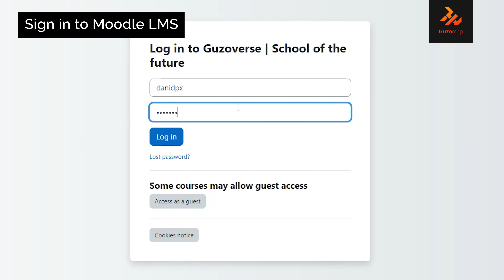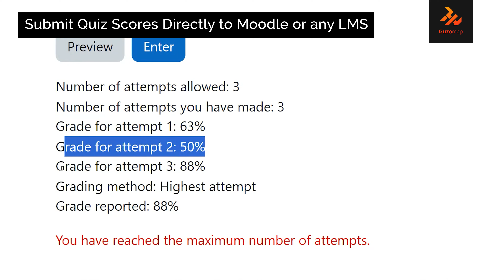Exciting News! Our e-Learning tool with Interactive WebXR on Moodle LMS!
We are thrilled to announce the latest breakthrough from Guzo Technologies ጉዞ ቴክኖሎጂስ!

Our team has been hard at work developing a cutting-edge solution that is set to revolutionize Elearning. We are proud to introduce Interactive WebXR Learning, seamlessly integrated with the Moodle Learning Management System (LMS) platform.

What is Interactive WebXR?
Interactive WebXR is a groundbreaking technology that enables learners to engage with educational content like never before. With WebXR, we can blend the physical and virtual worlds, offering an immersive learning experience that surpasses traditional online education. Through the power of augmented reality (AR) and virtual reality (VR), learners can visualize complex concepts, explore simulations, and interact with realistic 3D models, making the learning process more enjoyable and effective.

The Perfect Match with Moodle LMS:
We understand the importance of a robust and user-friendly LMS platform to facilitate the learning journey. That's why we've combined Interactive WebXR with Moodle LMS - the world's leading open-source learning management system. By integrating these technologies, we have created a potent tool that empowers educators to design engaging and interactive courses that captivate learners' minds.

Key Features of our Interactive WebXR on Moodle LMS:
Immersive Simulations: Learners can participate in realistic simulations, enhancing their understanding of complex concepts and real-world scenarios.

Interactive 3D Models: Engaging 3D models allow learners to examine objects from all angles, promoting a deeper grasp of the subject matter.

Assessment: Educators can track learners' progress and provide personalized feedback, ensuring each individual achieves their learning objectives effectively.

Compatibility and Accessibility: Our solution is accessible across multiple devices, including desktops, smartphones, and VR headsets, enabling seamless learning experiences for all.

Transforming Education, One Experience at a Time:
With our Interactive WebXR on Moodle LMS, we aim to make education more engaging, inclusive, and effective for learners worldwide. This technology unlocks the full potential of e-learning, empowering educators to create dynamic content and enabling learners to thrive in an immersive and interactive educational environment.

Join us on this transformative journey as we reshape the future of education with Interactive WebXR!